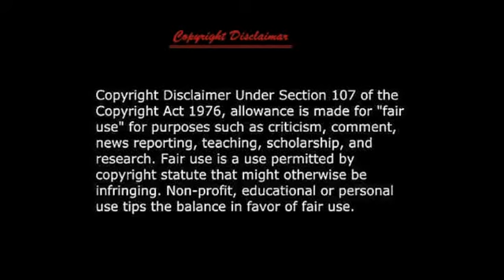The True Story Behind Bloody Mary (Part 1)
Guys it is the edited version of my previous video. For some reason i have to change it. Hope you guys enjoyed